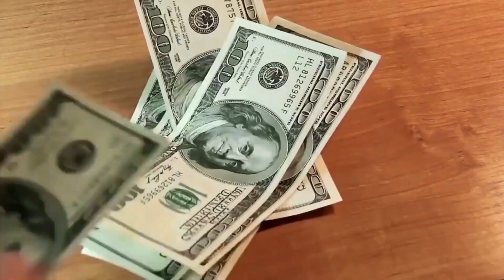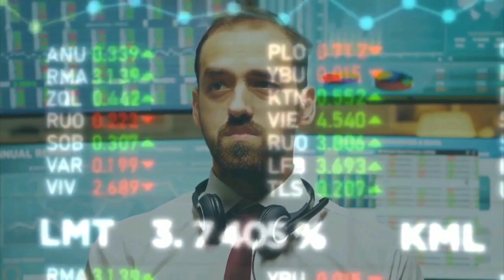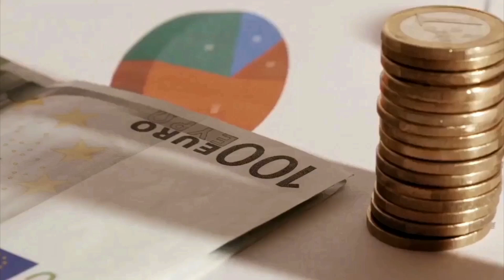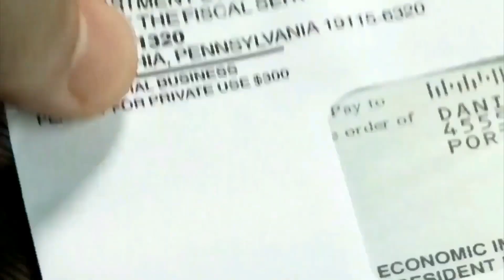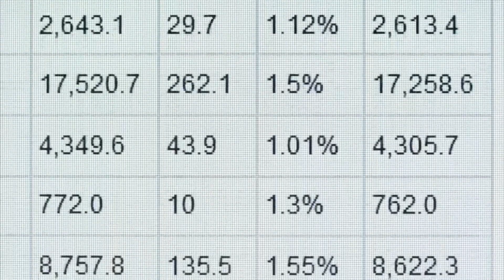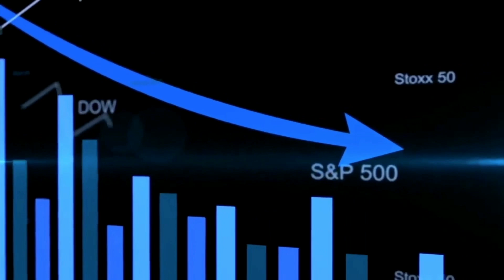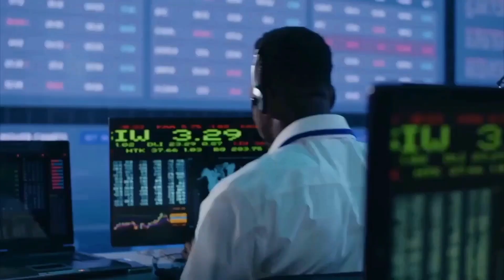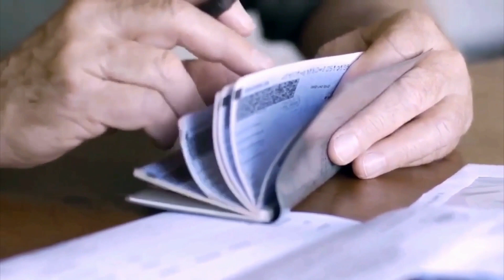Andy Schectman: What's Coming Will Shock You! | Dollar Collapse Imminent?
Andrew (“Andy”) ­ Schectman has been a prominent figure in the financial services industry for more than 25 years, during which he has served as President and owner of Miles Franklin, Precious Metals.  Before starting Miles Franklin, Ltd. in 1989, Andrew became a Licensed Financial Planner, specializing in Swiss Franc Investments and alternative investments.

Video content: Andy Schectman, investing, restart, reset, the big reset, banks USA, savings banks USA, economy USA, finance USA, money USA, capital USA, stocks USA, stock exchange USA, real estate USA, politics USA, media USA, gold, gold coins, silver, precious metals, bitcoin , Cryptocurrency, currency crisis, currency reform, financial community, financial policy, financial market, banks, financial crash, euro crash, bank crash, investment, euro crisis, economic crisis, bankruptcy, bankruptcy, inflation, credit, insolvency, profit, system change, reset, crash, finance, finance, money , Trade, goods market, means of payment, securities, cash, bank balances, claims, debt capital, interest, liabilities, purchasing power, central banks, ECB, precious metals, expropriation, system change, stock market trend, success channel, company, state, Bill Gates, Jeff Bezos, Elon Musk, Warren Buffett, Bernard Arnault, Mark Zuckerberg, Larry Ellison, Larry Page, finance, crash, cash, microstrategy, Michael Saylor, gold, central banks, currency, economy, government, politics, stocks, assets, real estate, money, future, inflation , Recession, Technology, Asset Advisor, Finance, Crash, Cash, Microstrategy,  Bitcoin, BTC, cryptocurrency, gold, central banks, currency, economy, government, politics, money print, assets, stocks, ethereum, fortune, investment, PayPal, stock market, real estate, money, future, inflation, recession, technology